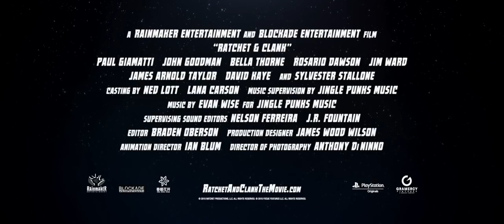RATCHET AND CLANK Movie Trailer 2016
Official Trailer for Ratchet and Clank: The Movie coming out 2016